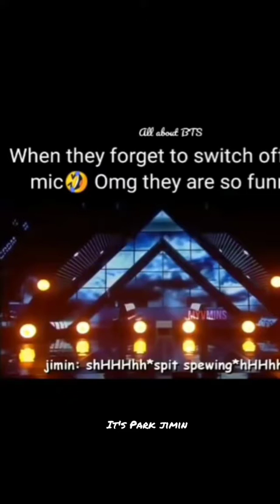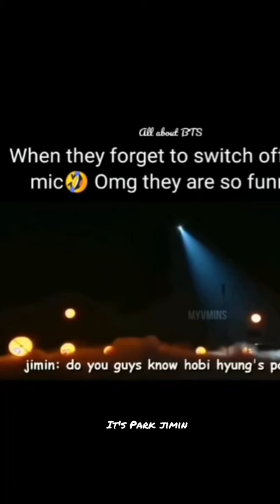Army don't try to laugh challenge 😂😂😂😂 BTS cute and funny moments 😂😆😉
@🤟it's Park jimin
Army plz support 🙏 this channel also
BTS lovers
jimin lovers
👍👍👍BTS ❤️ Army
Kim Taehyung
Kim namjoon
Jhope
Jungkook
Park jimin
Jin
Min yoongi,